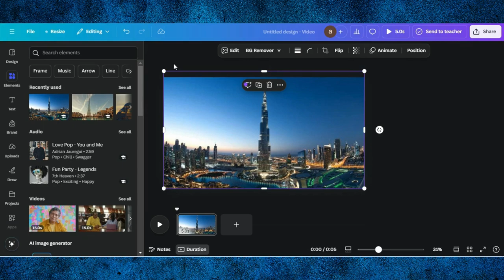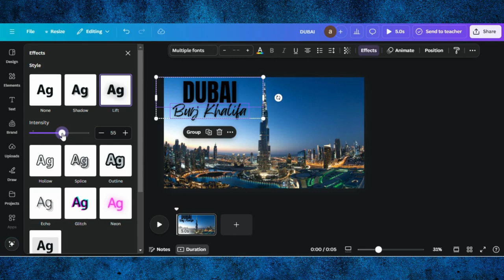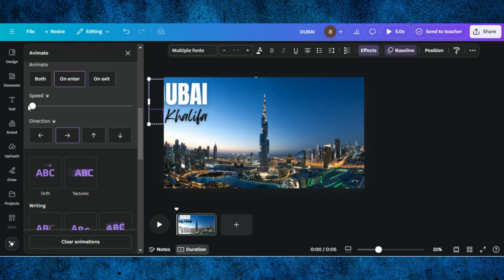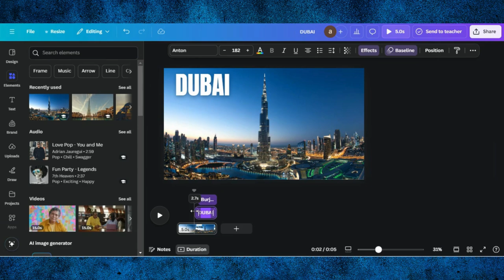How To Create Grow Animation Effect In Canva | Canva Animation Tutorial For Beginners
🎨 How To Create Grow Animation Effect in Canva – Easy Tutorial 🌟

In this tutorial, I’ll show you how to create a simple yet powerful grow animation effect using Canva! This effect is perfect for bringing attention to key elements in your designs, whether it's for social media posts, presentations, or promotional content.

0:00 Demo Of End Results
0:04 Starting a Project in Canva
0:07 Adding Image To Background
0:22 Grab Object From Image & Adding Animation
1:04 Adding Text
1:42 Editing Tips & Tricks
3:10 Finalizing Design

The credit of music to @patrickpatrikiosmusic